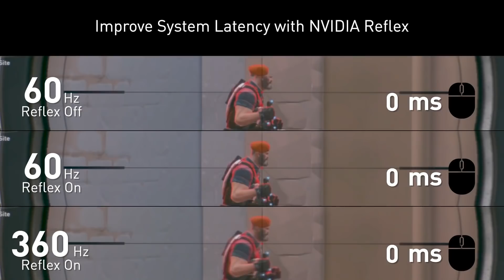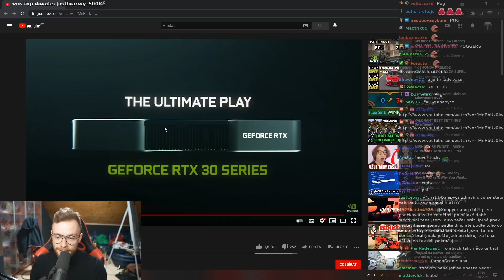Vyzkoušel jsem NVIDIA REFLEX, a reálně jsem potahal ve Valorantu lol. w/@MenT